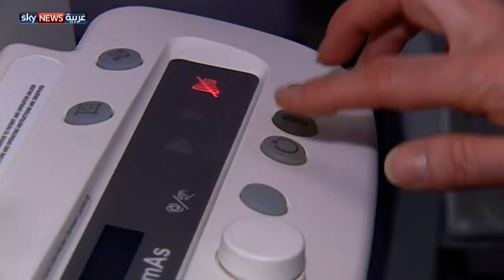دراسة تكشف علاقة التوتر بسرطان الثدي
لم يعد الأمر سرا أن التوتر والإجهاد يرتبطان بأمراض كثيرة ويفاقمان أنواعا خطيرة منها لعل أبرزها السرطان، لكن باحثين أميركيين أوضحوا أن جسم الإنسان هو ما يجعل السرطان ينقلب ضده من خلال إثارة جين "ايه تي إف 3". لمشاهدة المزيد، يرجى زيارة الموقع الإلكتروني لسكاي نيوز عربية من خلال الضغط على الرابط التالي